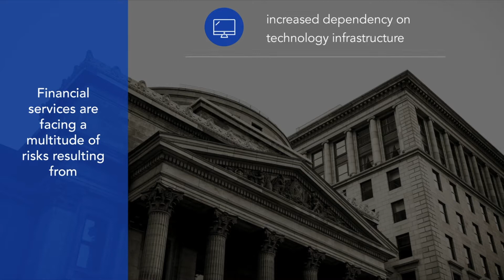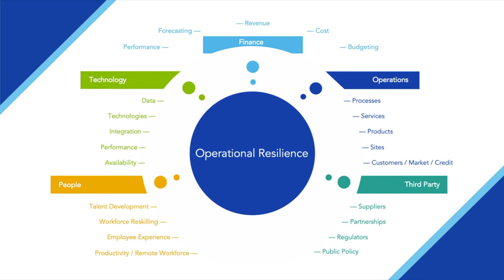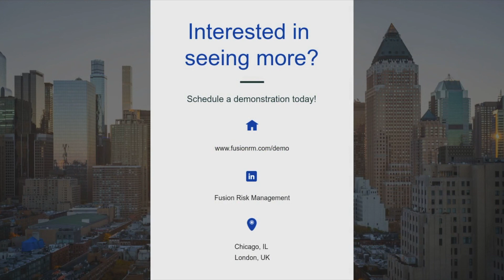Operational Resilience Overview